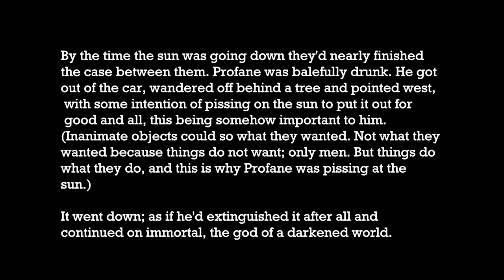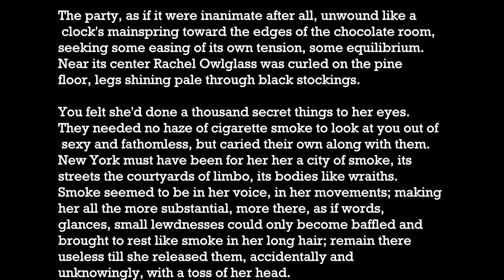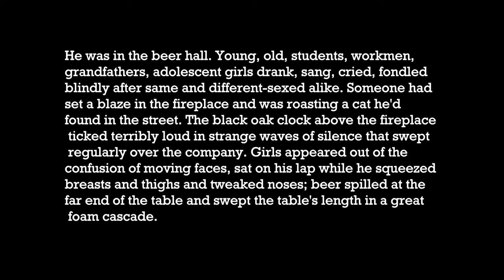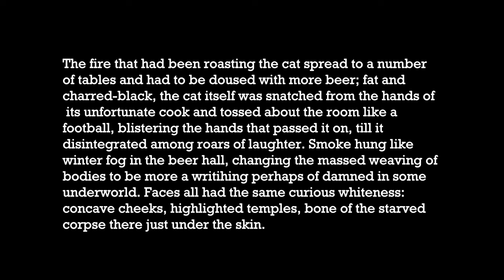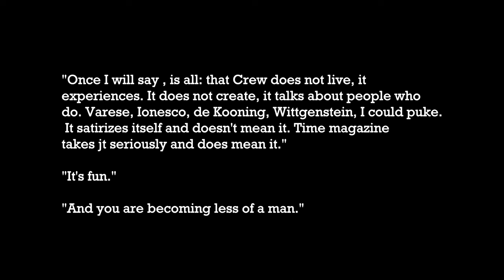I read Thomas Pynchon for the first time | V. review + discussion (Project Pynchon episode 1)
What're your thoughts on V. and Thomas Pynchon. I'd love to hear if this novel impacted you differently!